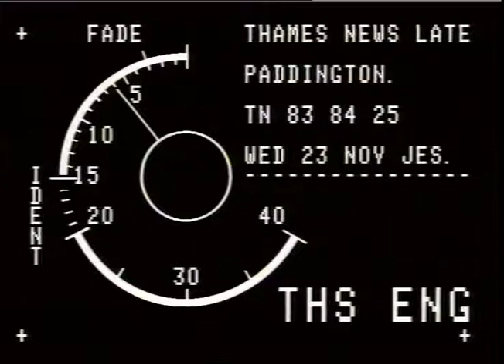Paddington rail crash | Train crash | Train Derailment | Aerials | TN-83-084-025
The 1983 Paddington Rail crash
train crash, turned over coaches, derailed coaches, aerial view of disaster scene,

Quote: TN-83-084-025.